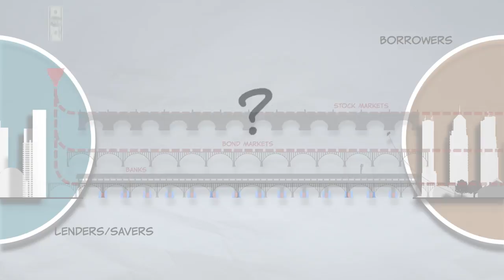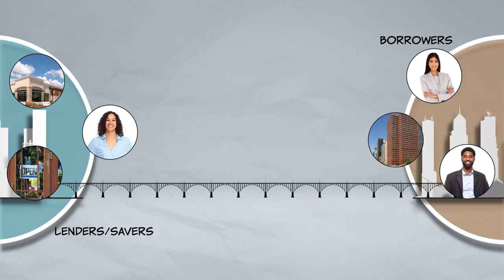What are Financial Intermediaries?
Financial intermediaries are institutions that reduce the cost of moving funds between savers and borrowers. Common examples of financial intermediaries are banks, bond markets, and stock markets.